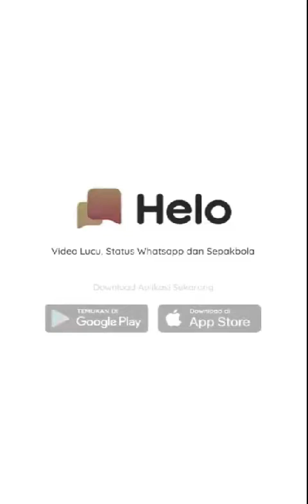COMPILASI MAMA MUDA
MAMA MUDA, Compilasi gadis gadis lucu